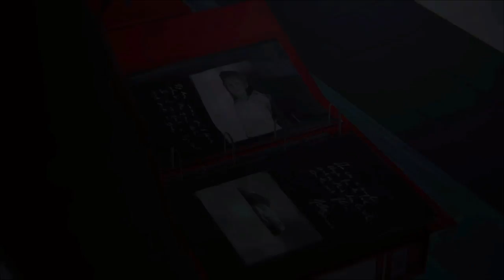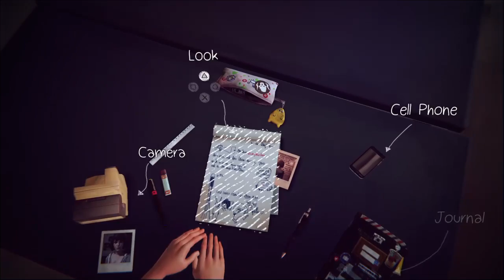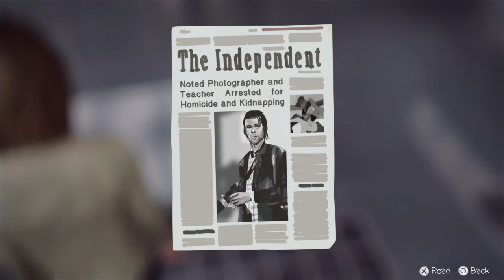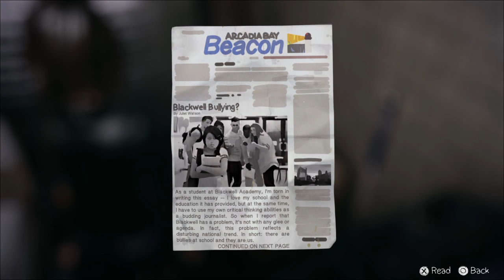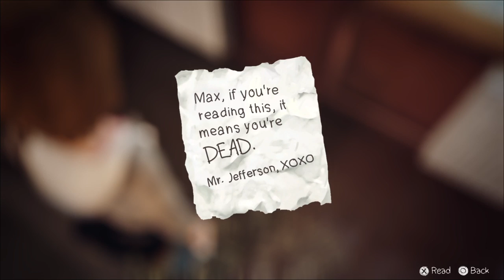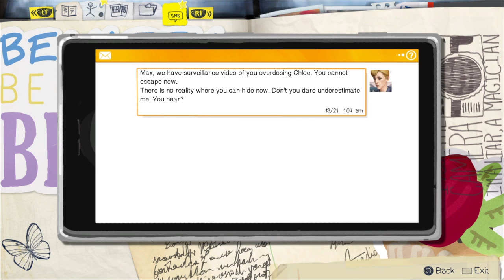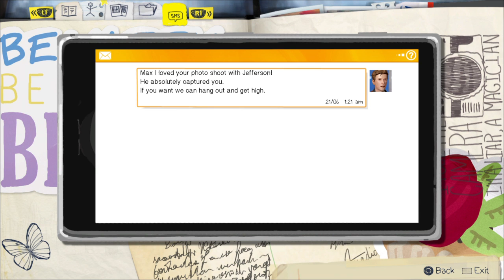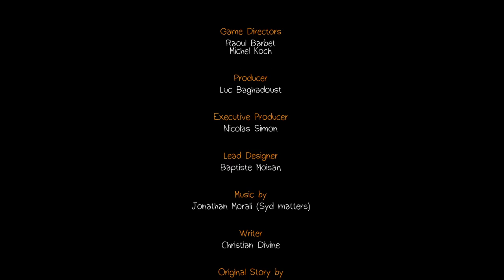🌀 (Life Is Strange: Polarized | Evolution Storm) 🌀